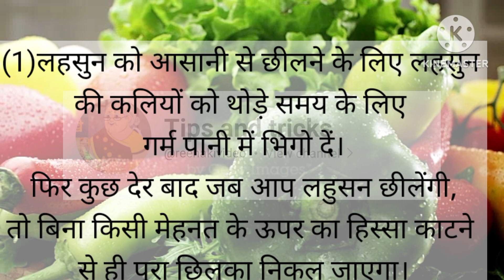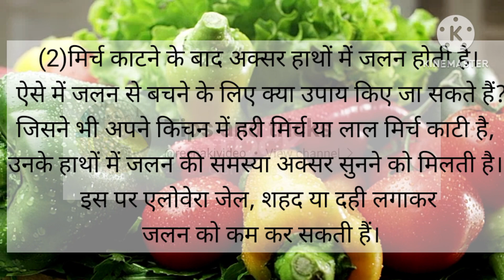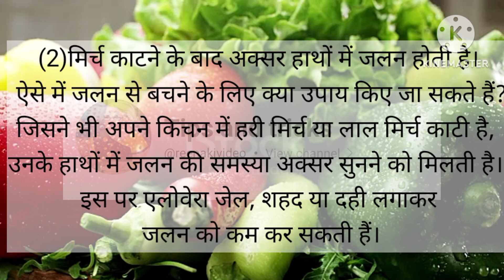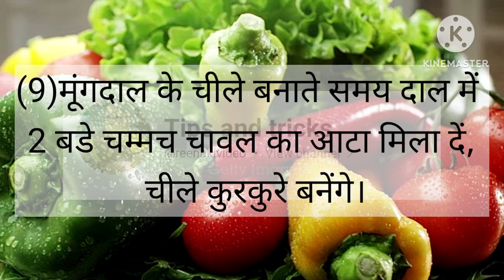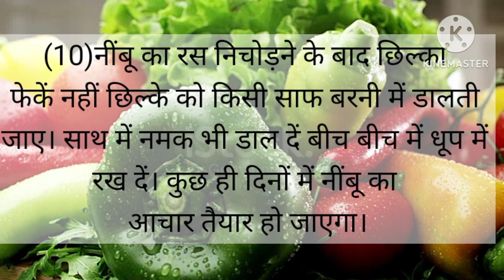ही कमाल की किचन टिप्स@Tips and tricks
kitchentipsandtricks gharelunuskhe cookinghacksबहुत ही कमाल की किचन टिप्स@Tips and tricks